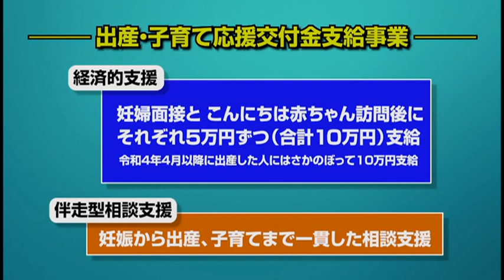令和４年 第４回武蔵野市議会提出議案速報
令和４年12月６日～20日を会期とする令和４年第４回武蔵野市議会定例会に提出される議案の中から、主な議案や、最近の市政の動きなどについて松下市長がお話しします。